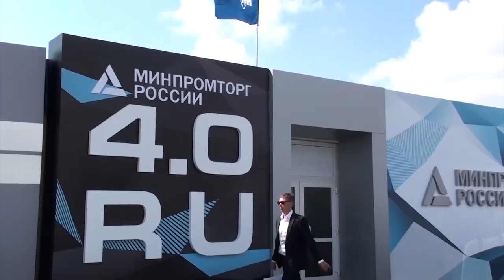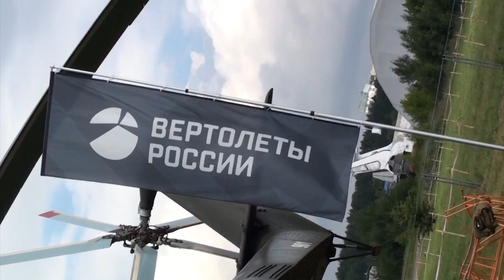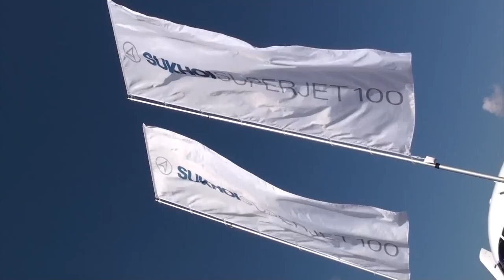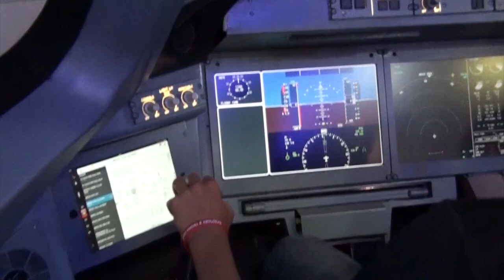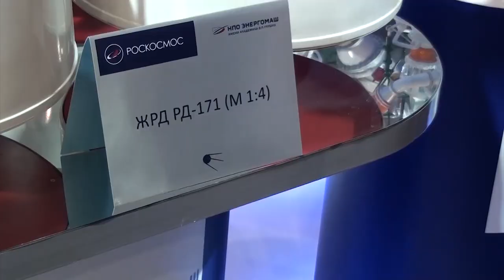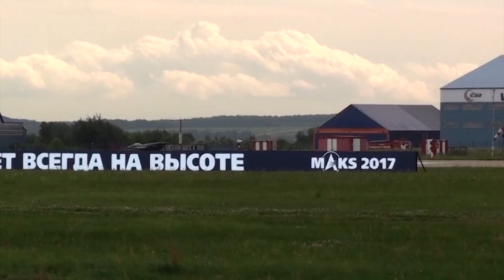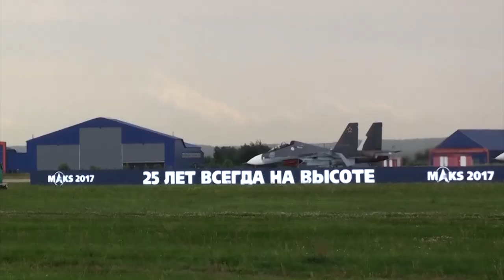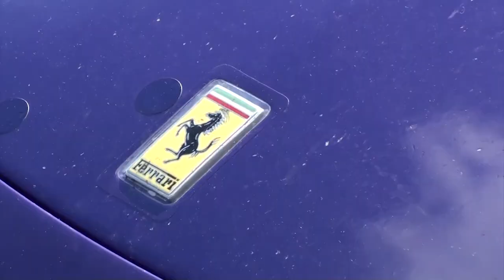МАКС 2017 прогулка по авиасалону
Международный авиационно-космический салон (МАКС) — международная аэрокосмическая выставка, проводящаяся с периодичностью раз в два года в городе Жуковском.

Я решил провести небольшую экскусию по главной авиационной выставке России. Добро пожаловать на МАКС 2017.